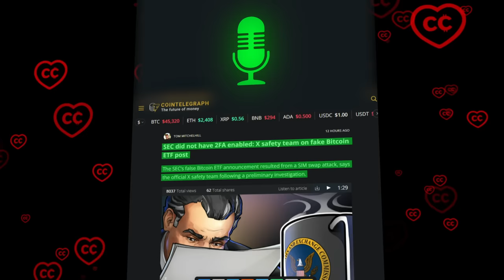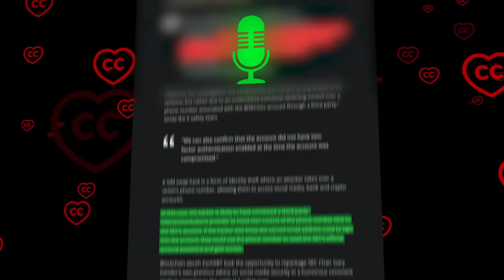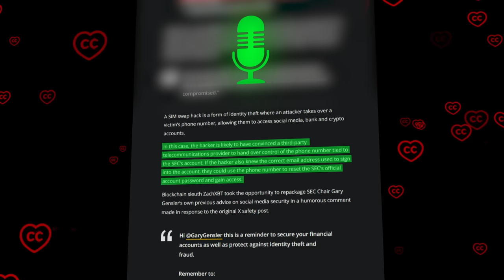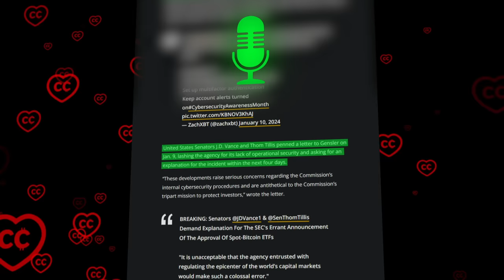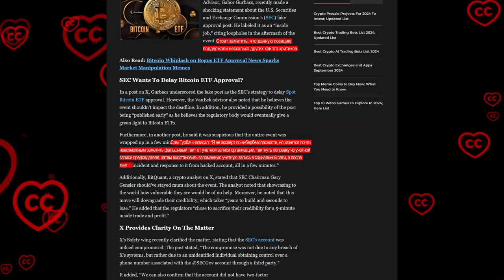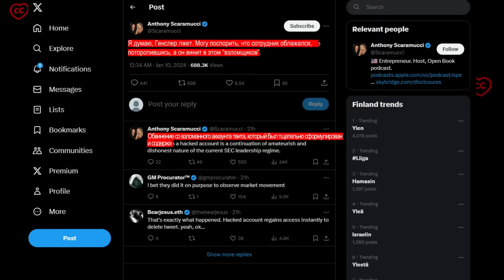Эффект Бумеранга: Гарри Генслер Серьезно Влип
00:00:00 Начало
00:01:26 Фейковое сообщение SEC

BTC: 1JcJgpSHbrRwgnvLeteXNfNXxLgpDuxyMP
ETH: 0xC8b0CF755bec8155D371676D77A579D7E15fd7eD
DASH: XuhZGGGezSEqnDq5ETBkiMc4ARfS6UxQAi
LTC: LfGpGJjkcrgZV12VNnQdEx79uHgeHSS8oG